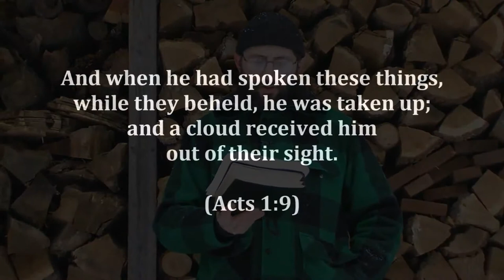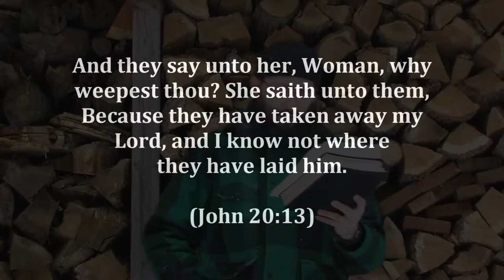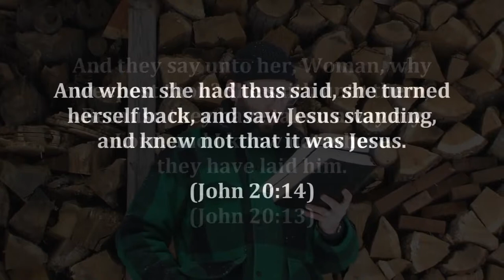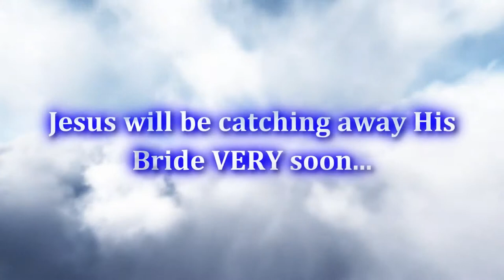Pre Trib Rapture 20 Will There Be A Second AND A Third Coming